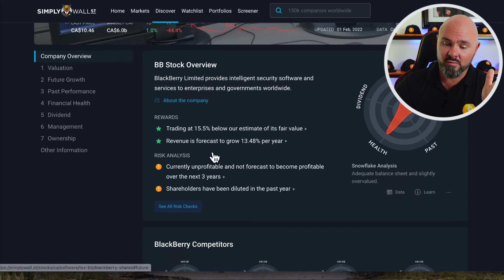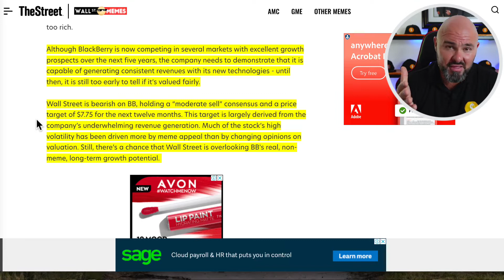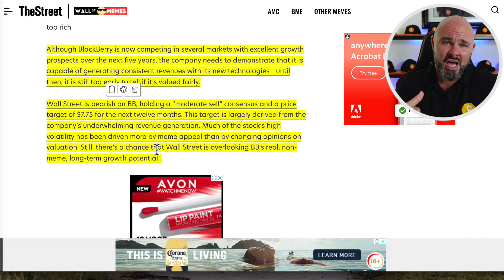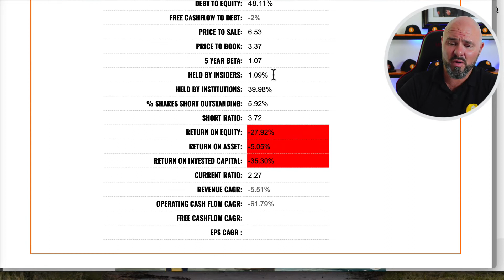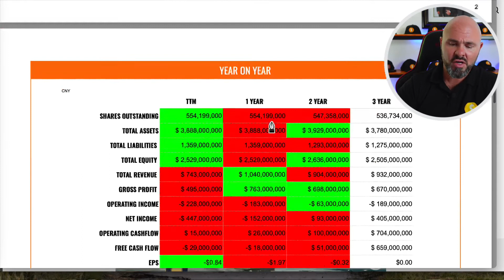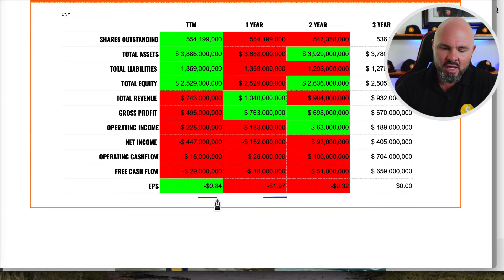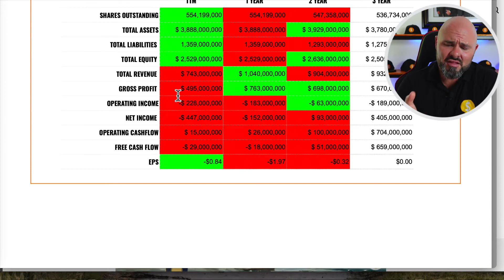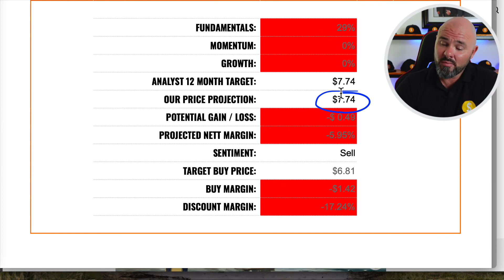Blackberry Stock - SELL NOW !!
Blackberry Stock - SELL NOW !!  HERE IS WHY.